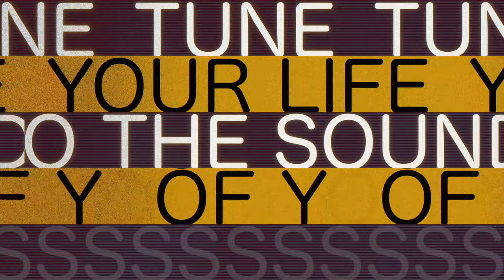Why I Ride a Harley Davidson Motorcycle A video Essay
This is a video essay on why I and we all ride Harley-Davidson Motorcycles. A little trip down memory lane and also my story

Gear

Computer
2020 MaBook Pro M1

Cameras

Panasonix Lumix

Lenses

Canon EFM 20mm
Sigma EFM 30mm
Sigma EFM 56mm

Mobile VIdeography

IPhone XR

Gimbals

Audio

Saramonic Blink500 Pro
Rode USB Mini

Action Cameras